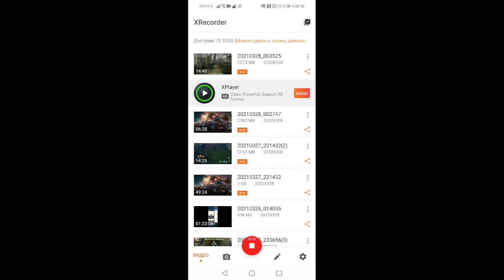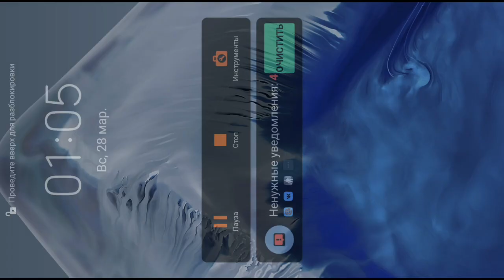Игра "Time Trap" (Петля времени)